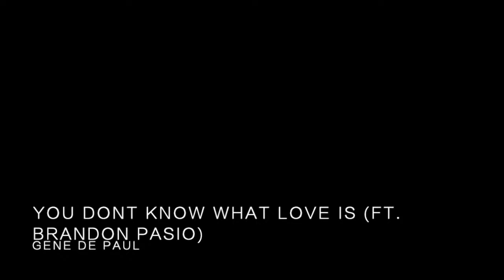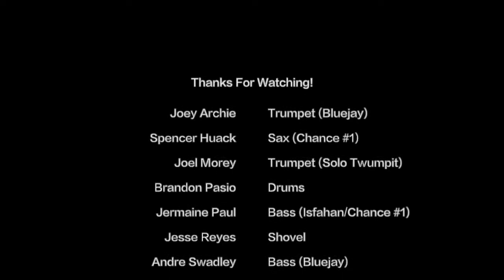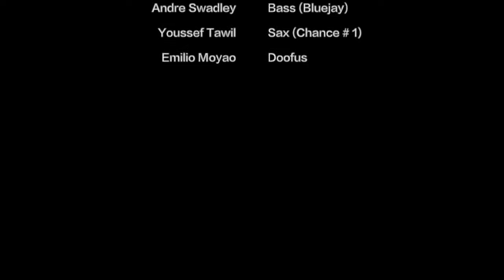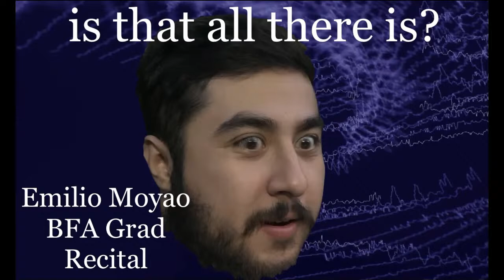Emilio Moyao BFA Grad Recital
The California Institute of the Arts Herb Alpert School of Music Presents:

Emilio Moyao
Performer/Composer
BFA Graduation Recital
is that all there is?
Sunday, May 9th, 2021
6:00 P.M. (PST)

A graduation recital consisting of original compositions and jazz standards, is that all there is? features works by composers  Billy Strayhorn, Gene De Paul, and Bill Frisell. The show also features experimental electronic, improvised, and through  composed pieces performed by Joey Archie (trumpet), Spencer Huack (sax), Joel Morey (trumpet), Brandon Pasio (drums),  Jermain Paul (bass), Jesse Reyes (shovel), Andre Swadley (bass), & Youssef Tawil (sax).